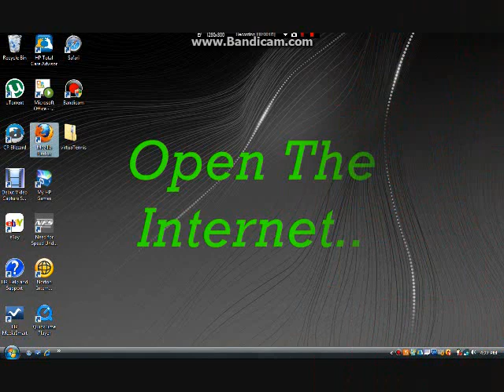Watch Live Tennis Matches For Free..............